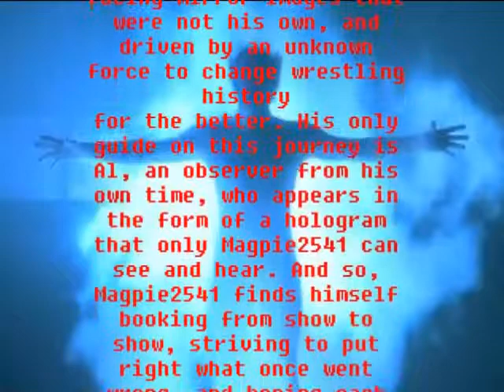Quantum Booking Bash At The Beach & Nitro After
Bash at the Beach
Cruiserweight title
Ultimo Dragon vs. Chavo Guerrero Jr
Tv Title
Scott Steiner vs. British Bulldog
NWO 1 WCW 0
Booker T vs. Stevie Ray
NWO 2 WCW 0
Tag Team Title
4 Horsemen (Chris Benoit & Dean Malenko) w/ Arn Anderson vs. Public Enemy
Public Enemy win
US Title
Goldberg vs. Curt Hennig w/Rick Rude
 NWO 2 WCW 1
4 Horsemen (Ric Flair & Steve "Mogo" McMichael) w/ Kevin Greene
 vs.
 NWO (Bryan Adams & Scott Norton) w/Vincent
NWO 2 WCW 2
Raven's Rules
Number 1 Contenders Match
Raven vs. Sting
If Savage team wins this match Hogan reinstated
Lex Luger, DDP & Randy Savage w/ Karl Mahlone vs. Outsiders & Konnan w/Dennis Rodman
Randy Savage knee is work on throughout the match this is to put over his injury
WCW 3 NWO 2
World Title
Steel Cage
Bret Hart vs. the Giant
Nitro after the Bash at the Beach
NWO comes with their heads down
Cruiserweight title
Chavo Guerrero Jr vs. Ultimo Dragon
NWO come to the ring Nash says this only has just begun. Then Hogan arrives and says you. Me at Road Wild
Wrath vs. Konnan
After the match Bryan Adams attacks Konnan
 Destruction Crew (Mike Enos & Wayne Bloom) vs. High Voltage (Kenny Kaos & Robbie Rage)
Hogan leaves the building
4 Horseman (Ric Flair, Chris Beniot & Dean Malenko) w/Arn Anderson
Vs.
 Public Enemy & Curt Hennig w/Rick Rude
 US Title
Goldberg vs. Stevie Ray w/Vincent
Hall comes out and says hay yo your streak is going to end at Road Wild because it's going to be you and me
Chris Jericho, British Bulldog, Jim "The Anvil" Neidhart & Bret Hart
Vs.
Hugh Morris, Giant & Faces of Fear w/Jimmy Hart
Raven comes out and says "what about me" and you at Road Wild